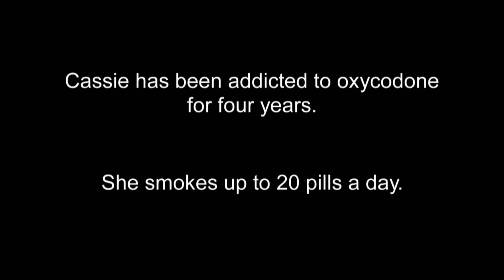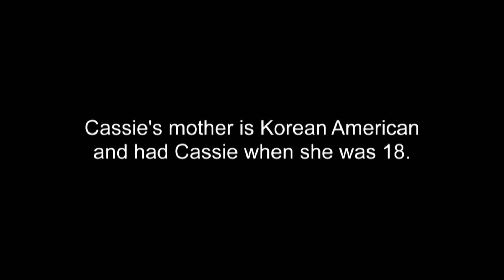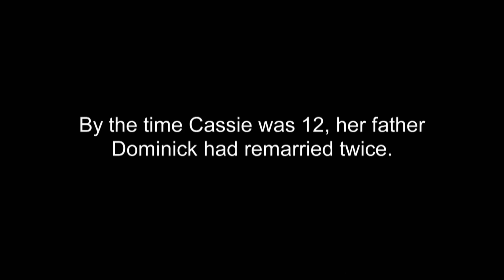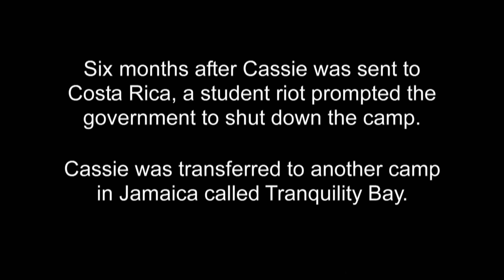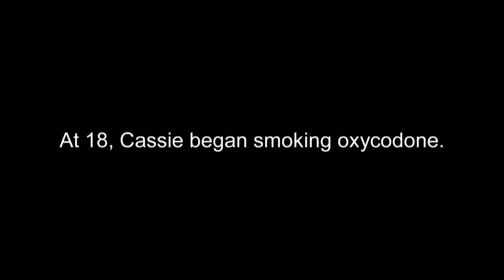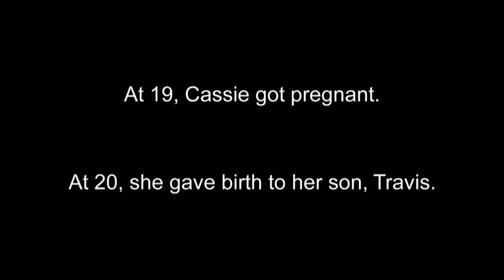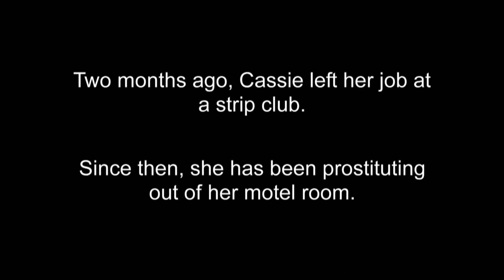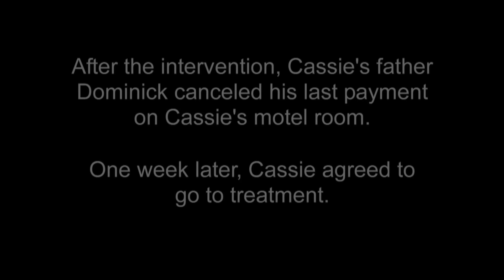Intervention: 4 Arrests in 4 Years - Cassie's Oxycodone Addiction | A&E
Cassie turns to oxycodone after being abandoned by her mother, and raised by her father and his string of wives, in this clip from Season 9, Episode 6.